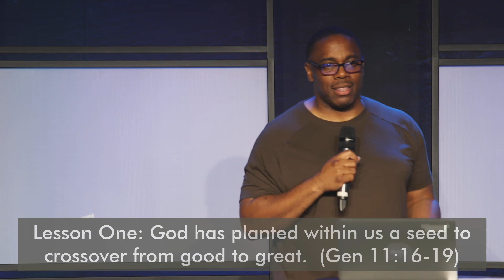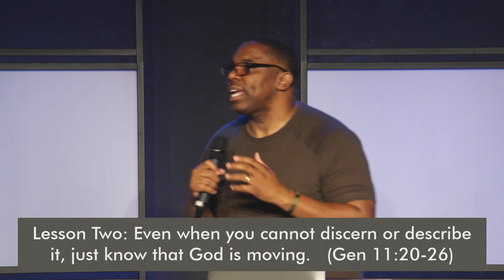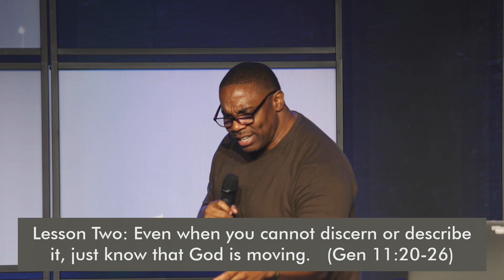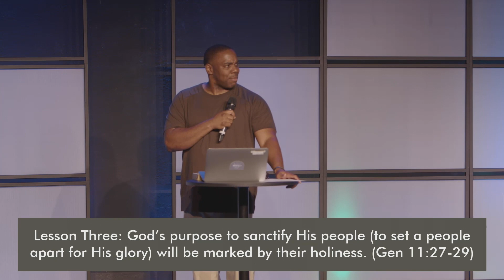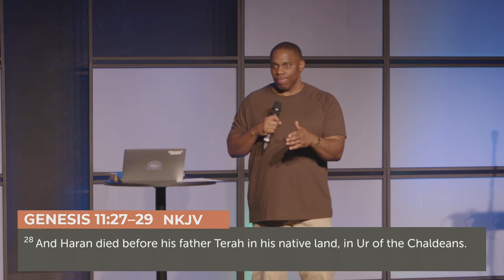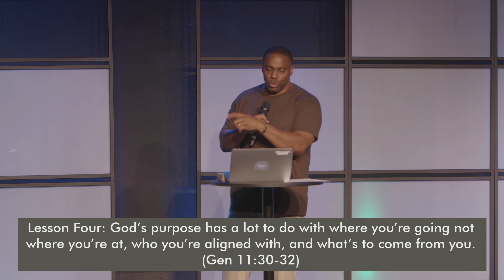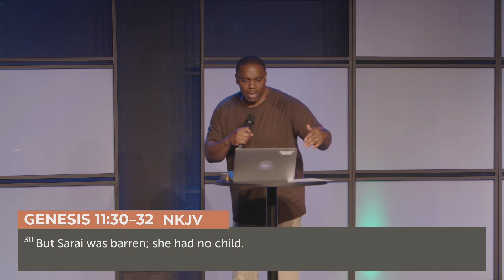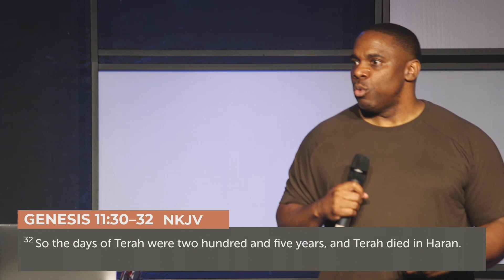Genesis: Keep on Moving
Main Scriptures:
Genesis 11:10-32

Points:
Shem’s Descendants (Genesis 11:10-15)

Lesson One: God has planted within us a seed to crossover from good to great. (Genesis 11:16-19)

Lesson Two: Even when you cannot discern or describe it, just know that God is moving. (Genesis 11:20-26)

Lesson Three: God’s purpose to sanctify His people (to set a people apart for His glory) will be marked by their holiness. Terah’s Descendants (Genesis 11:27-29)

Lesson Four: God’s purpose has a lot to do with where you’re going not where you’re at, who you’re aligned with, and what’s to come from you. (Genesis 11:30-32)

Lesson Five: As people of God we cannot experience His blessings in our abilities or our strength.

Lesson Six: Don’t dwell in a place that’s not God’s destiny (destined destination) for you, because you just might die there.

Summary:
Lesson One: God has planted within us a seed to crossover from good to great.

Lesson Two: Even when you cannot discern or describe it, just know that God is moving. (even when I don’t see it you’re working)

Lesson Three: God’s purpose to sanctify His people (to set a people apart for His glory) will be marked by their holiness.

Lesson Four: God’s purpose has a lot to do with where you’re going not where you’re at, who you’re aligned with, and what’s to come from you.

-God’s people were on a journey, destination, passing through, and the only way to make it there safely and please God is to follow God’s direction….-We aren’t challenged to followed, we’re called to follow. (Discipleship)